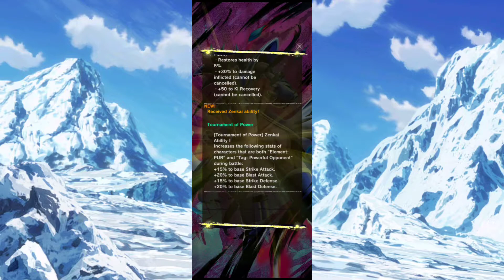Dragon Ball Legends: Legends Festival Spending 12500 on the Beyond The Trust and Call of Hope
I have saved up for several weeks for these banners and it was well worth the wait and we are pulling on both banners not only that you 3 times the amount of Z power which is an amazing for new players and returning players.